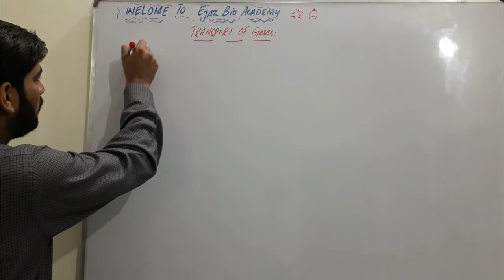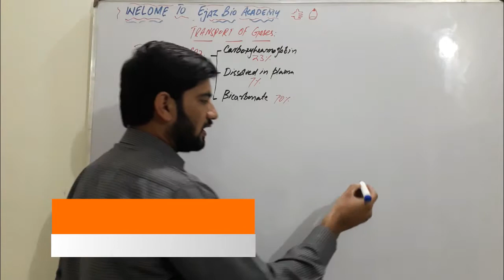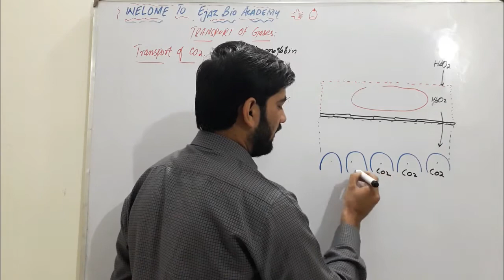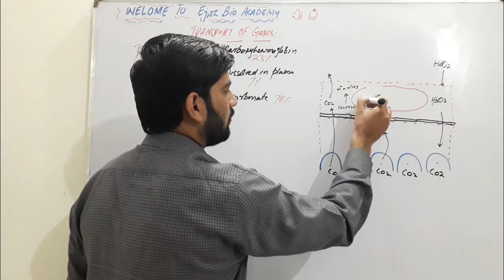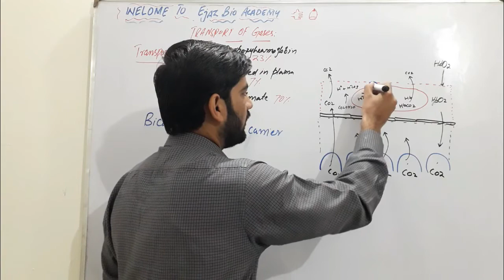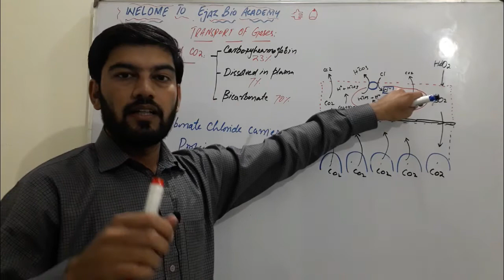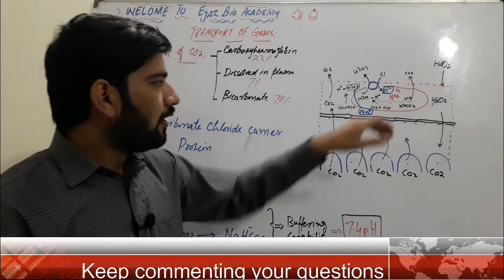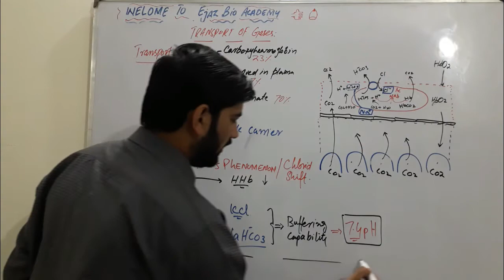Transport of Carbon Dioxide